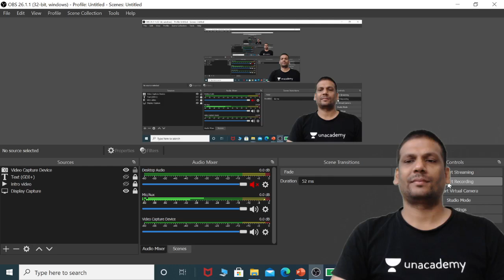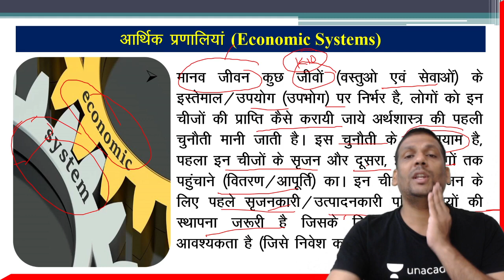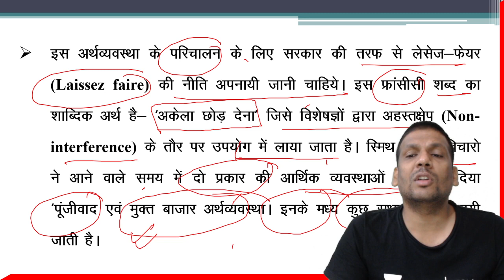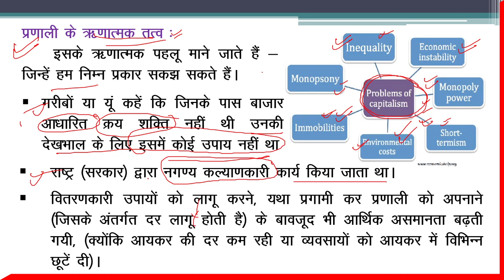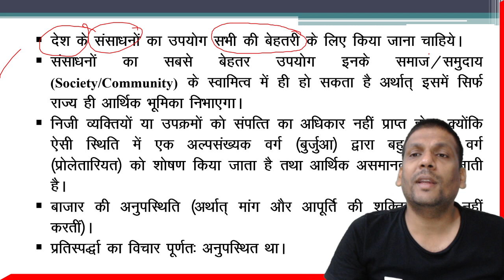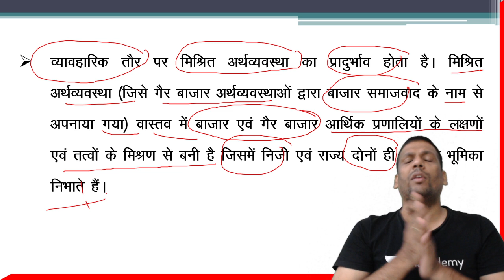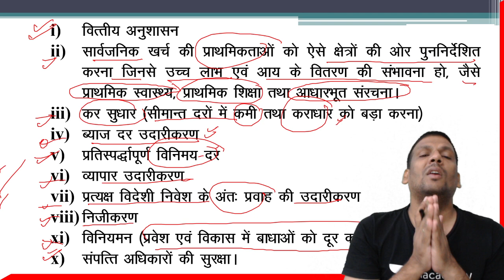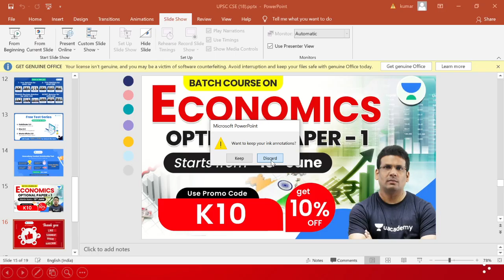Indian Economy at a Glance | UPSC CSE | Unacademy UPSC Hindi | Kumar Mayank Sir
In this session, Kumar Mayank Sir will be teaching about Economy for UPSC CSE/IAS 2022/23

Kumar Mayank and other top educators are teaching live on Unacademy.

Unacademy Subscription Benefits:
1. Learn from your favorite teacher
2. One Subscription, Unlimited Access
3. Learn from your favorite teacher
4. Real-time interaction with the teacher
5. You can ask doubts in a live class
6. Limited students
7. Download the videos & watch them offline

Get the UPSC CSE- GS Iconic Advantage:
1. Personal Coach
2. Study Planner & Bi-weekly Reviews
3. Dedicated Doubt Clearing Space
4. Personalized Test Analysis
5. Study Booster Sessions
6. Preparatory Study Material
7. All the Unacademy Subscription Benefits